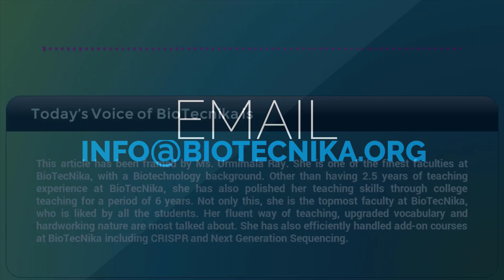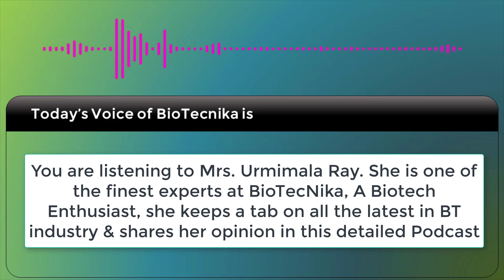The Biggest Biotech Fraud of Millennium: Voice of Biotecnika episode 8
Read an analysis of the Biggest Biotech Fraud of Millennium: Voice of Biotecnika episode 8